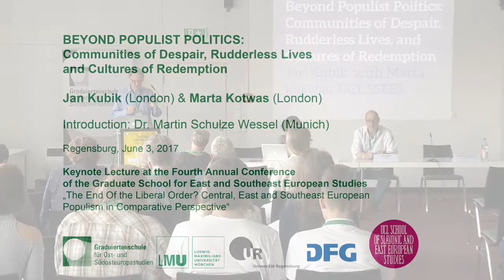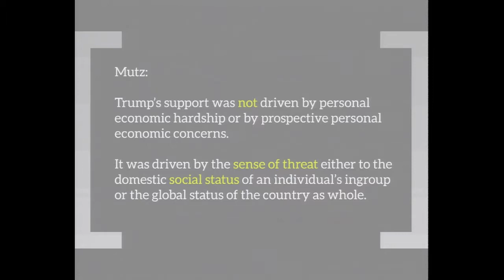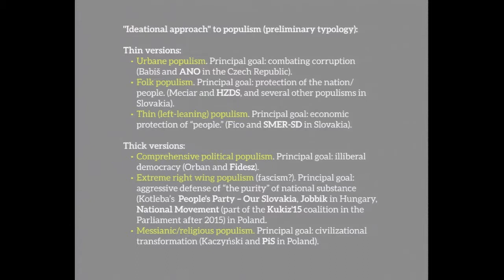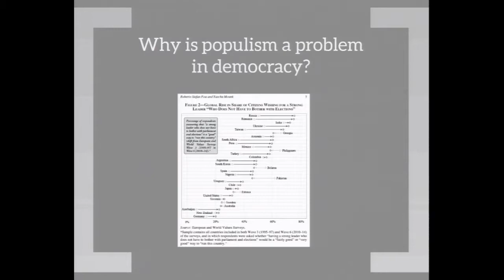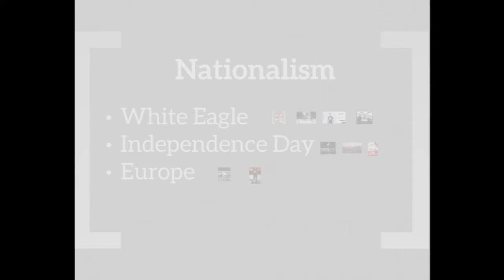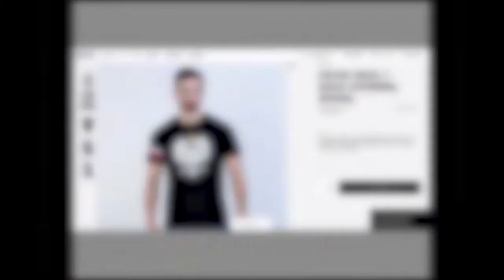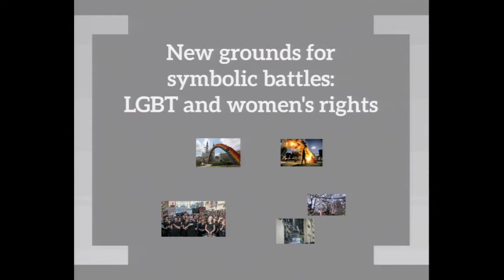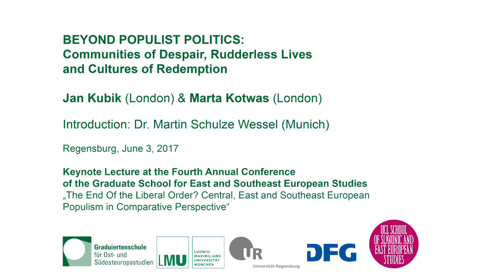Jan Kubik & Marta Kotwas: "Beyond Populist Politics"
"Beyond Populist Politics: Communities of Despair, Rudderless Lives, and Cultures of Redemption" - Keynote Lecture by Jan Kubik & Marta Kotwas (London) in Regensburg, 3 June 2017

The Fourth Annual Conference of the Graduate School for East and Southeast European Studies, June 1-3, 2017 in Regensburg, put populism in Central, Eastern, and Southeastern Europe into perspective.

Introduction: Prof. Dr. Martin Schulze Wessel (Munich)
Some images of the presentation have been pixelated for copyright reasons.